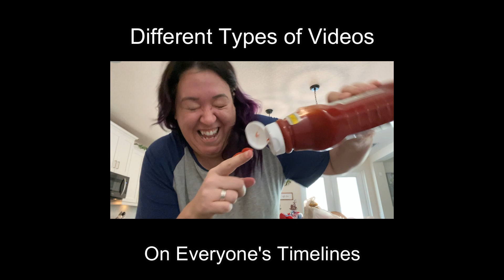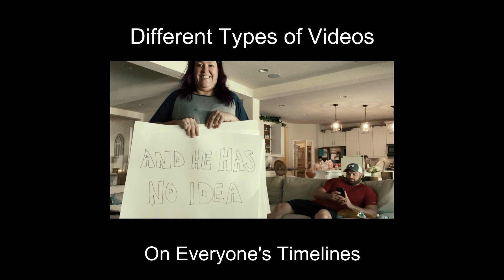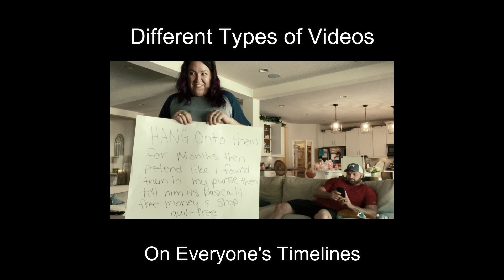Different Types of Videos on My Newsfeed RN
I keep seeing the same kinds of videos come across my Facebook newsfeed and it cracks me up!

I POST DIFFERENT CONTENT ON DIFFERENT PLATFORMS, ARE YOU FOLLOWING EVERYWHERE?